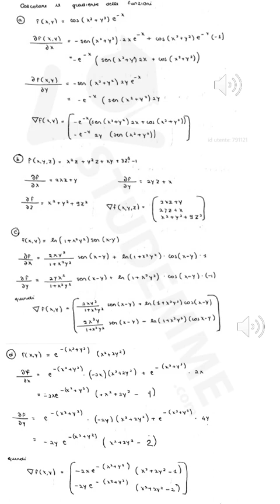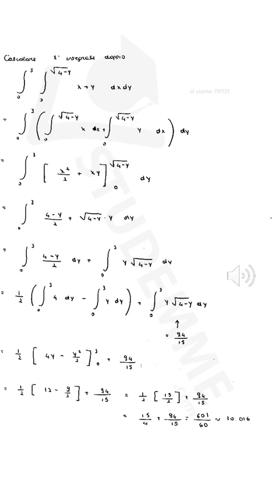VIDEO RIASSUNTO ANALISI 1 GRATIS pt 20: esercitazione sulle funzioni di più variabili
Vuoi altri video gratuiti? Sostieni questo progetto con una donazione all'autrice del corso

Vuoi creare il tuo contenuto a sostegno della community?